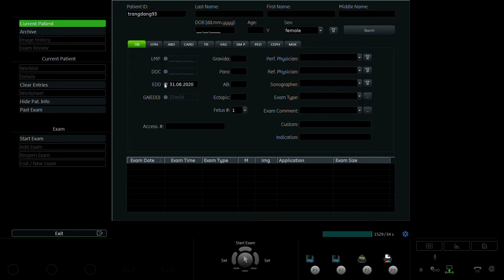ĐẶNG THỊ TRANG 1994